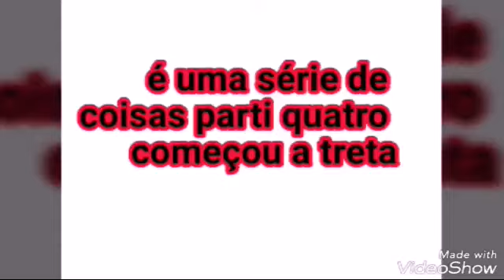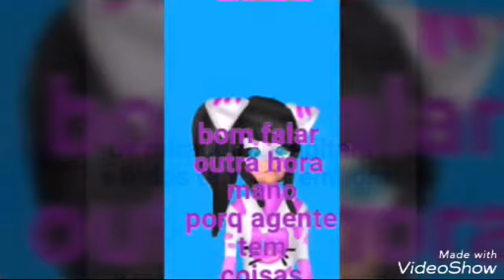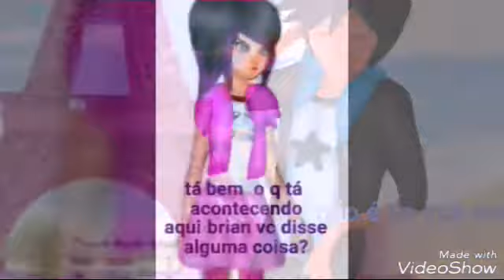É uma série de coisas parti quatro